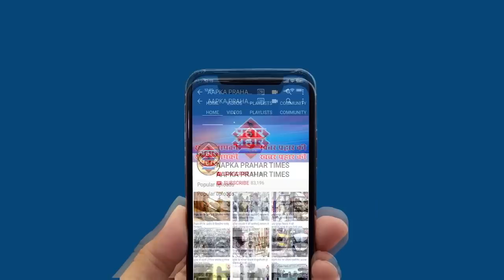किराना स्टोर पर कियूं नहीं माल पहुंच रहे कैसे हो रहा नियमो का उलंघन||Aapka Prahar Times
किराना स्टोर पर कियूं नहीं माल पहुंच रहे कैसे हो रहा नियमो का उलंघन
मार्किट में बनाये गए सर्कल का नहीं हो रहा इस्तेमाल
लोग एक दूसरे से चिपक कर लाइन में खड़े हैं